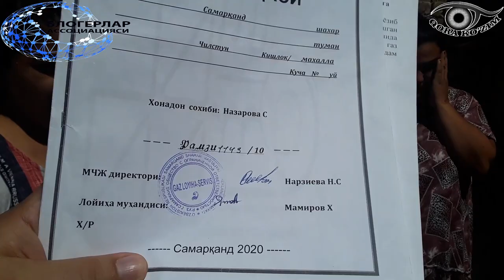САМАРКАНД ШАХАР ЧИЛКУДУК М.Ф.Й САМАРКАНД КУЧАСИДА ЯШОВЧИ ФУКОРОЛАРИНИ ДАРДИНИ ЕШИТАДИГАН БОРМИ УЗИ?